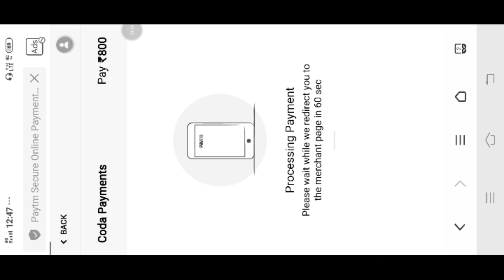2 yr OLD PUBG PLAYER 😂 Got SURPRISED PRANK CALL🤣 & LUCKY SHOP OFFER 95% DJ ALOK -Garena Free Free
2 yr PUBG PLAYER 😂 Got SURPRISED LUCKY SHOP OFFER 95% DJ ALOK & PRANK CALL🤣-Garena Free Free

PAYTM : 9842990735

DOWNLOAD APP ONLY FOR ALOK

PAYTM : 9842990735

PVS GAMING official TIKTOK